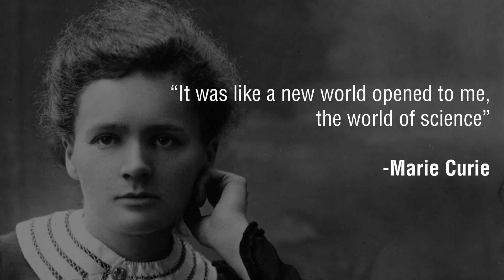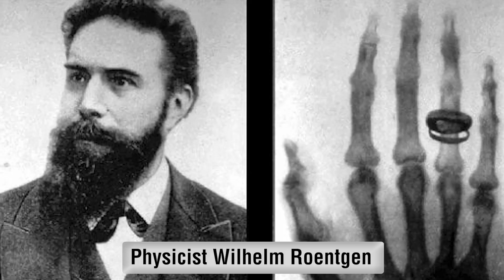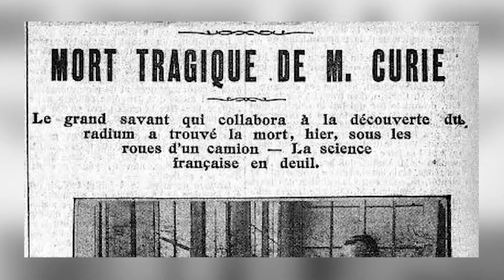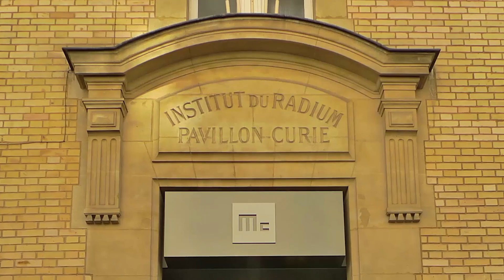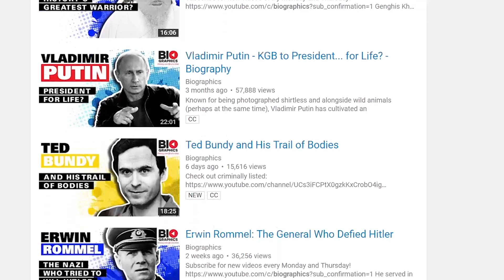Marie Curie: A Life of Sacrifice and Achievement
Marie Curie’s discoveries in radiation changed the world. She became one of the most important women in science and her research is still important to scientists and doctors today.She became the first person - male or female - to win the Nobel Prize twice. And Marie’s discovery of the element radium helped unlock the mysteries of the atom. Yet she came from the most unlikely of circumstances. Marie Curie showed that through hard work and determination anything is possible.

Biographies by the book, get Marie Curie’s biography from Amazon